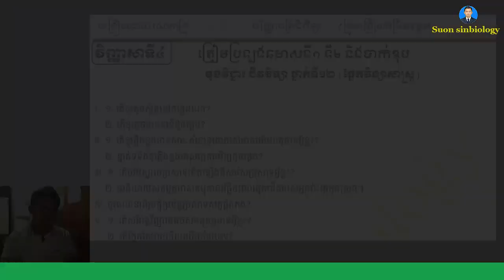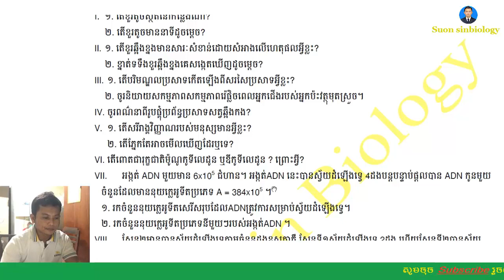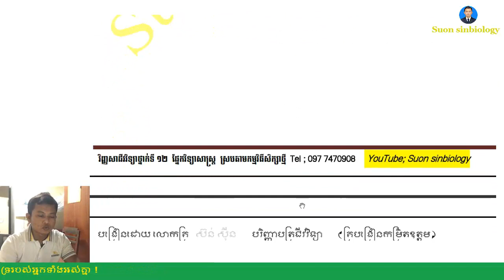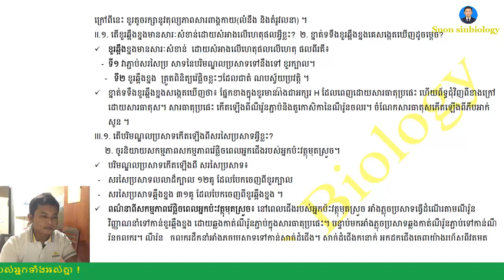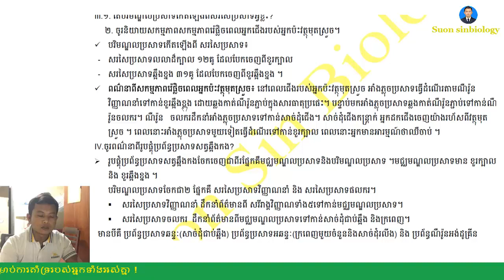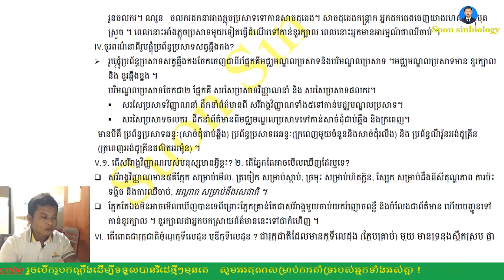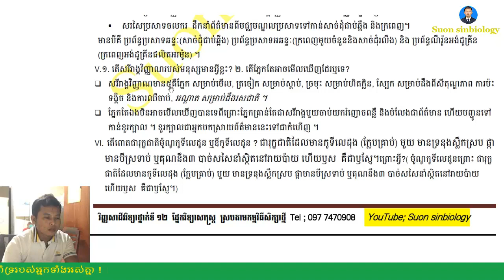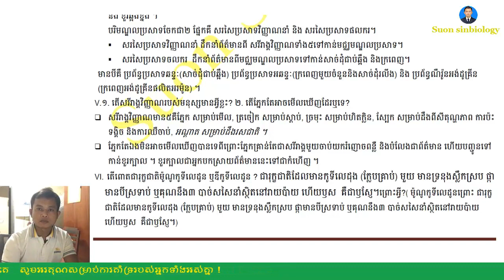វិញ្ញាសាទី៤ ត្រៀមប្រឡងប្រចាំខែ ឆមាស និងបាក់ឌុប Question And Answers For BacII 2020 (Part 04)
ជីវវិទ្យាថ្នាក់ទី១២ វិញ្ញាសាទី៤ ត្រៀមប្រឡងប្រចាំខែ ឆមាស និងបាក់ឌុប Question And Answers For BacII 2020( Part 04)